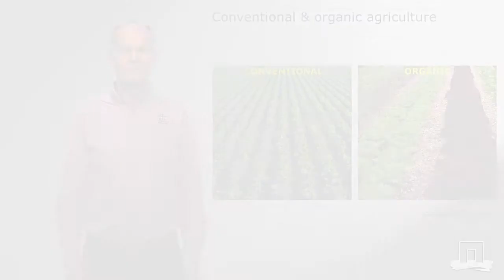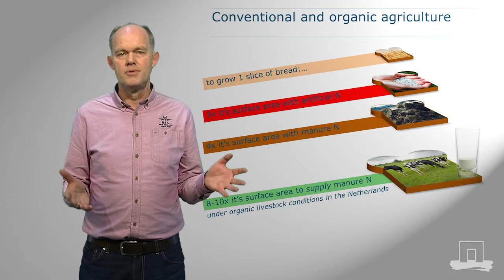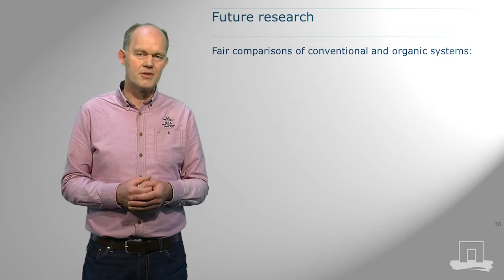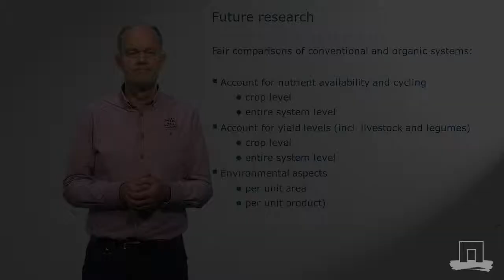What are the differences between the conventional and the organic agriculture? | WURcast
In this video we define conventional and organic agriculture and discuss the differences and how to make a fair comparison.